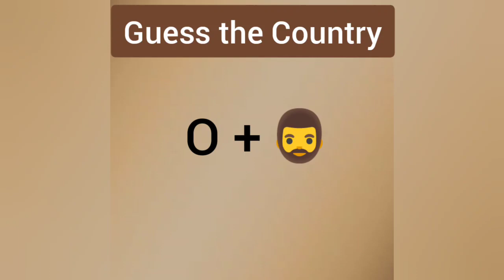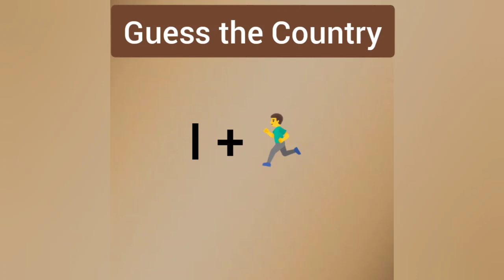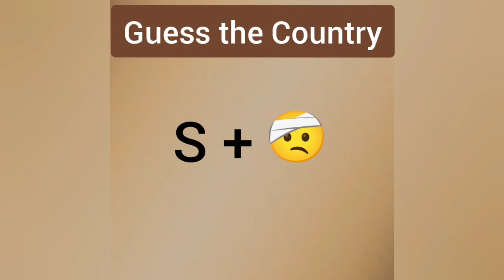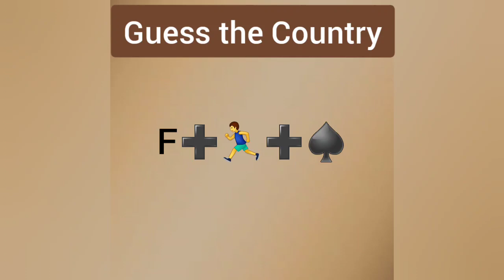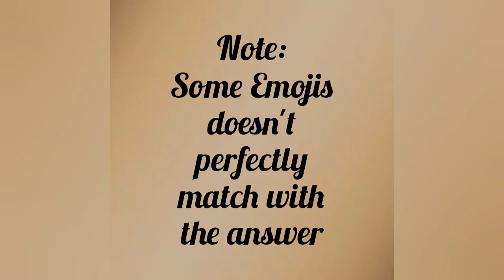Guess the Country Names using Emojis | Emoji Puzzle | Learn with Emojis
This video has Emoji depiction of 26 Country Names. Guess it correctly and learn the Country Names with fun.